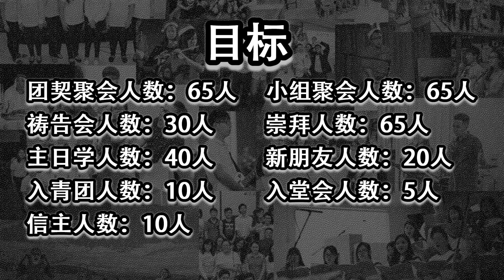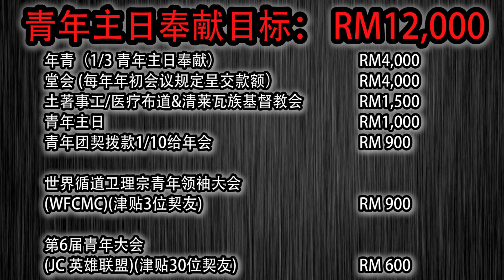神恩堂青年团契事工简报 2016